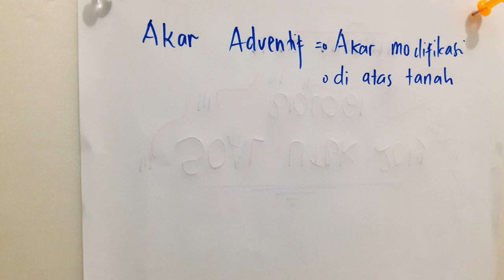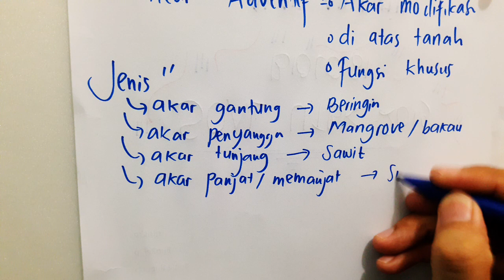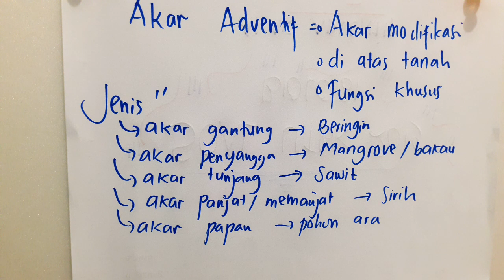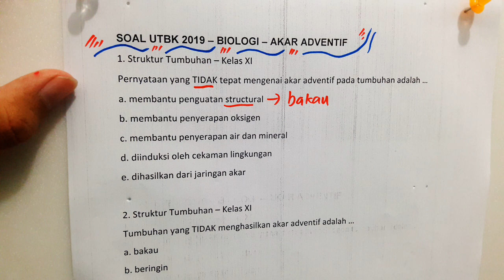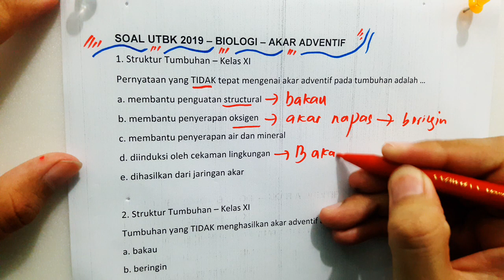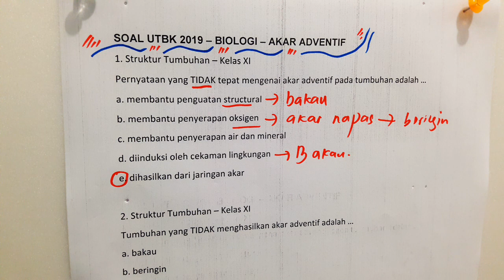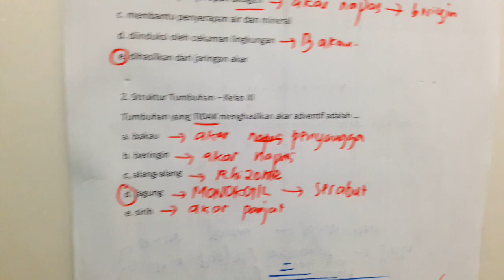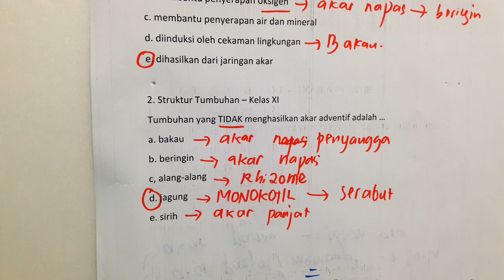UTBK Biologi 2019 : Akar Adventif (2 Soal HOTS !!!)